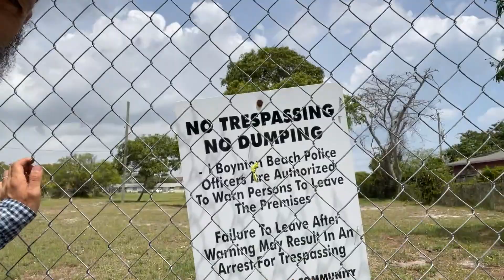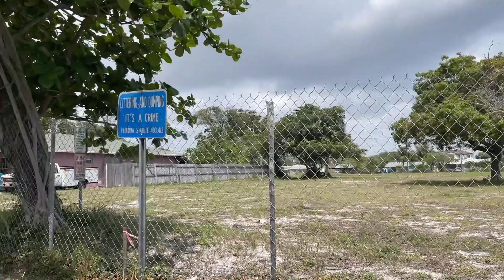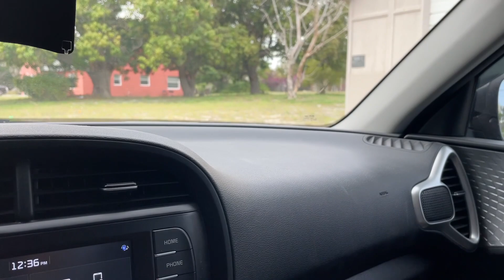I Found An Old Mango Grove Area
Here is the website for the fruit in public areas